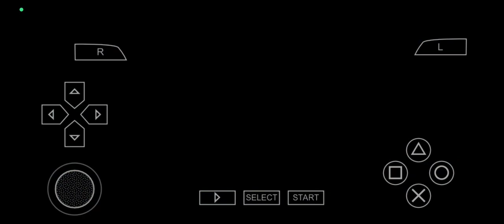13 April 2023